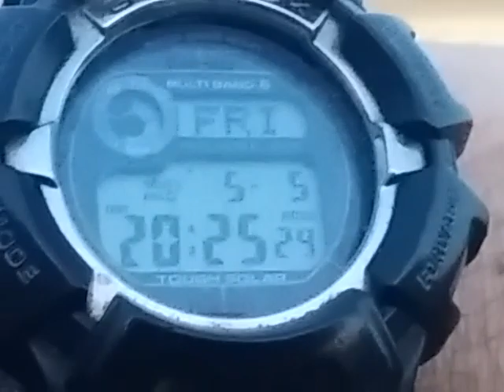Levata della Luna in eclissi dai Colli Albani il 5 maggio 2023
eclissi penombrale